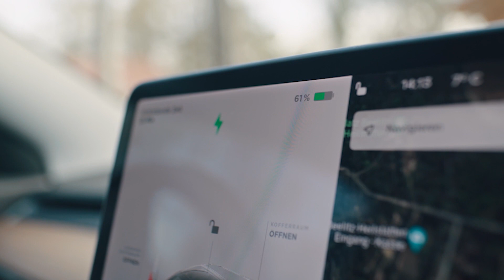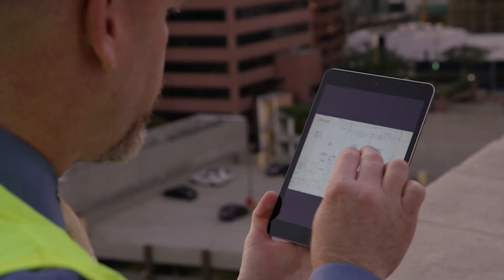SiFi Networks 2023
Take a look at SiFi Networks' story so far! Learn about how SiFi is privately funding, bulding and operating open access fiber networks, and how these are shaping communities.